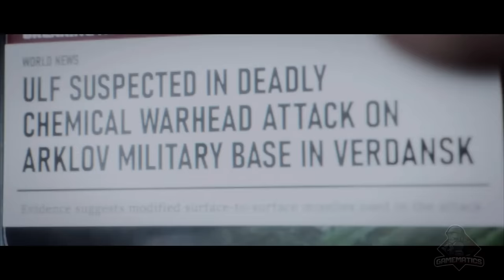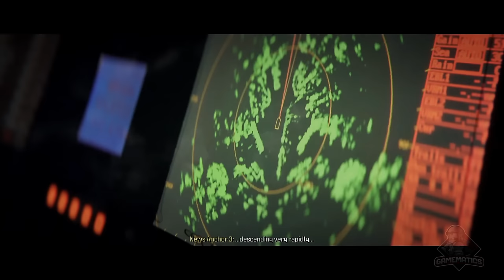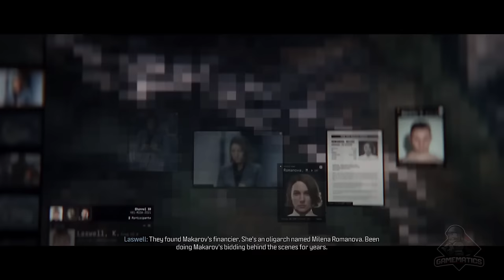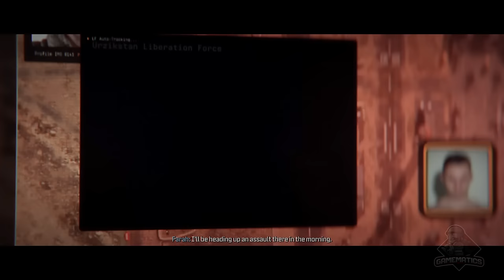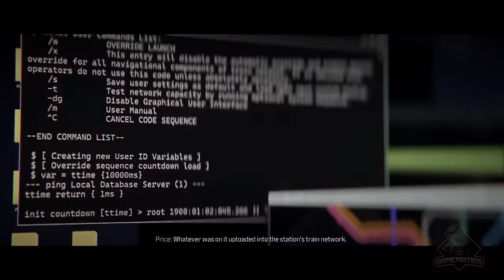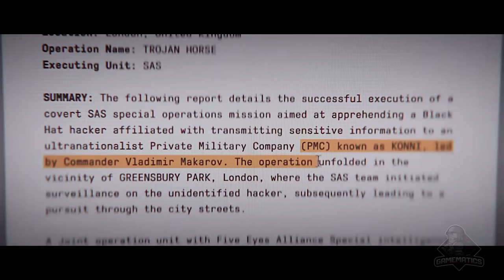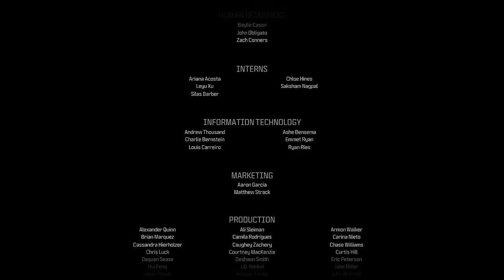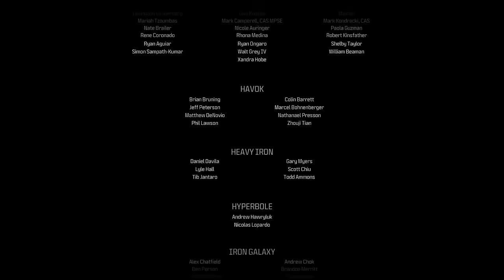Call Of Duty Modern Warfare 3 - Game Movie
Gameplay: lapman17
Editing: lapman17

Game Developer: Infinity Ward, Beenox
Game Publisher: Activision